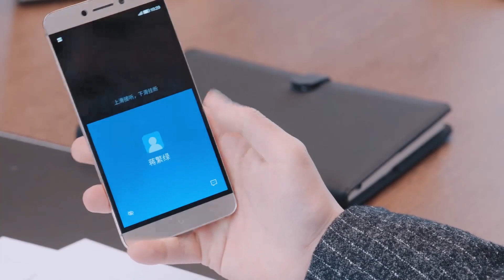ENG SUB 灰姑娘第1次开霸总豪车，不会操作竟撞上花坛，惊慌失措吓到哭，霸总哭笑不得连忙安慰！🍉Chinese Drama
✪剧情简介✪
讲述了实习记者杜晓苏和总裁雷宇峥从误会偏见到相知相爱的故事。

✪精彩推荐✪

♥【皓镧传】刚烈灰姑娘，与霸道富商和温柔王孙的三角恋情：